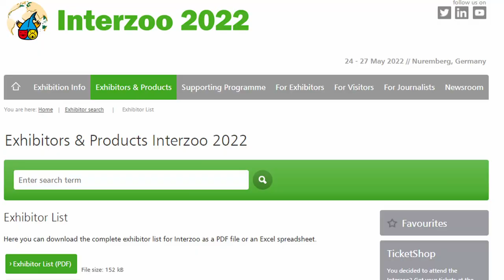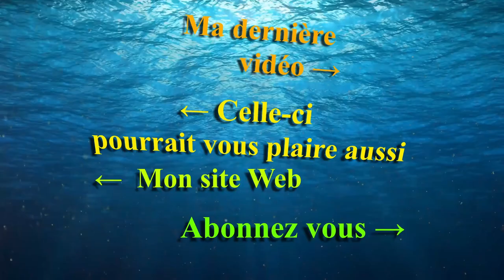Vlog Comment je me prépare pour Interzoo 2022 - Mr Recif Captif #342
Premier Vlog sur comment je prépare un salon. et en Particulier Interzoo 2022.

►Vous pouvez nous soutenir via vos achats Amazon (gratuit & transparent pour vous) :